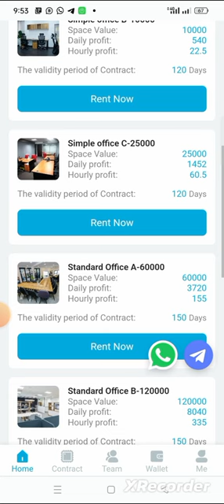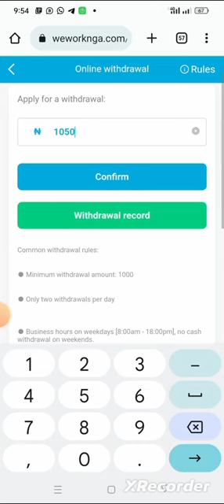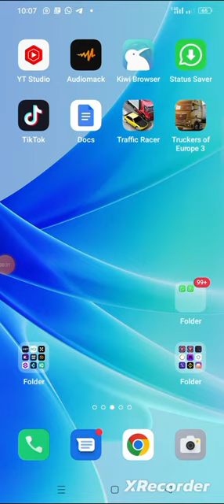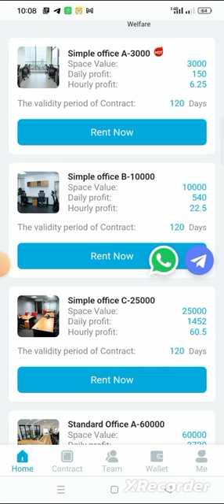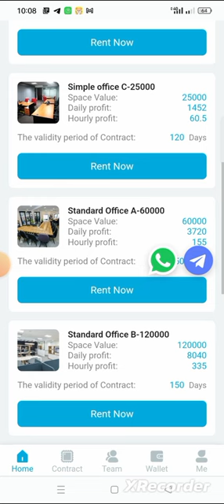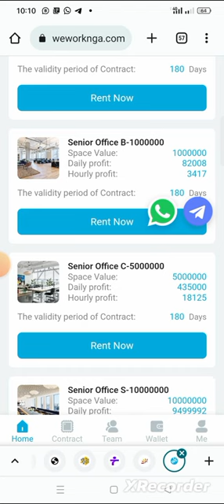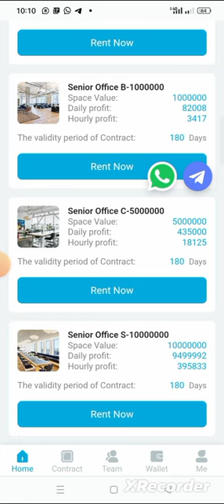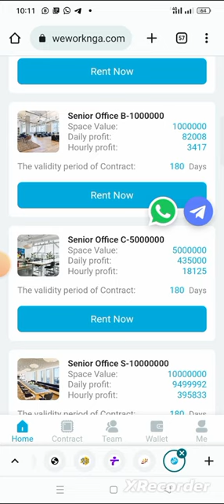WeWorknga Withdrawal Proof today